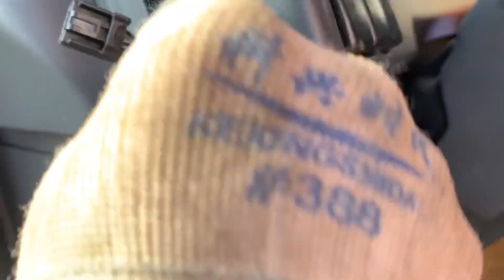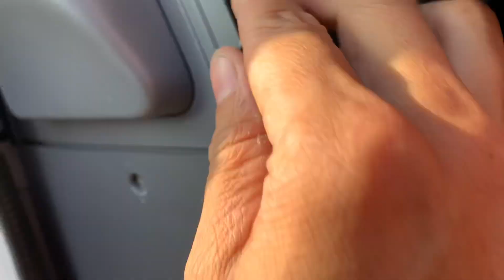Review chia sẻ kinh nghiệm lắp đôi đèn gầm xe izuzu QKR đầu vuông kèn cặp bóng phá xương zin theo xe